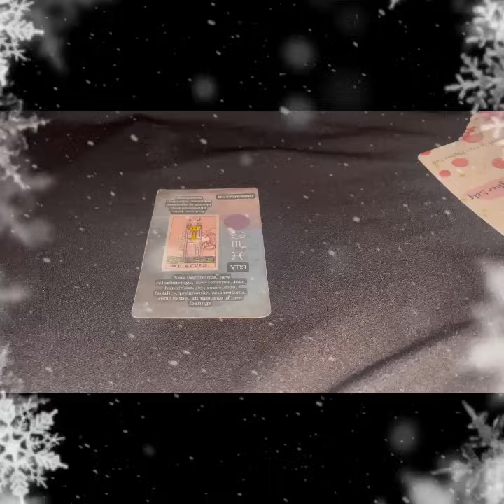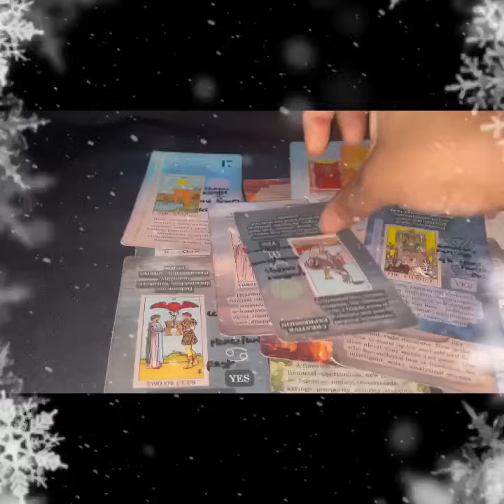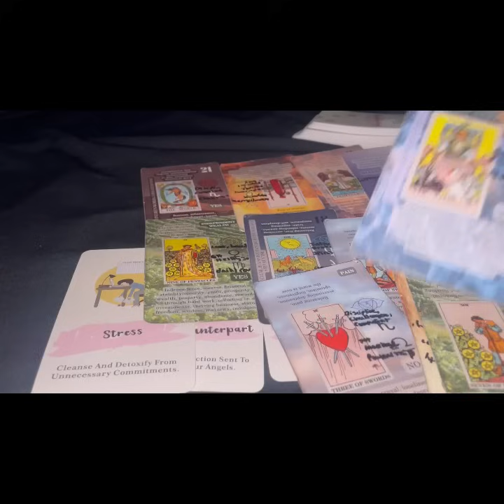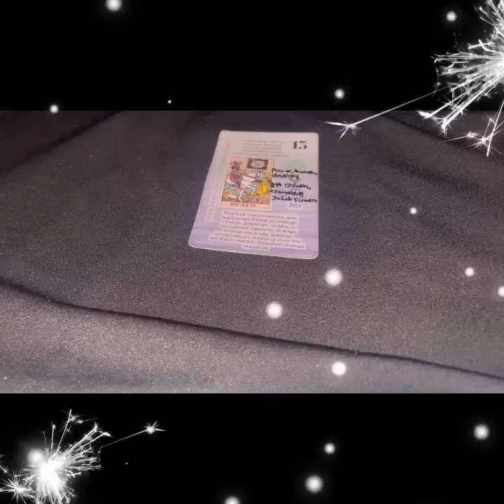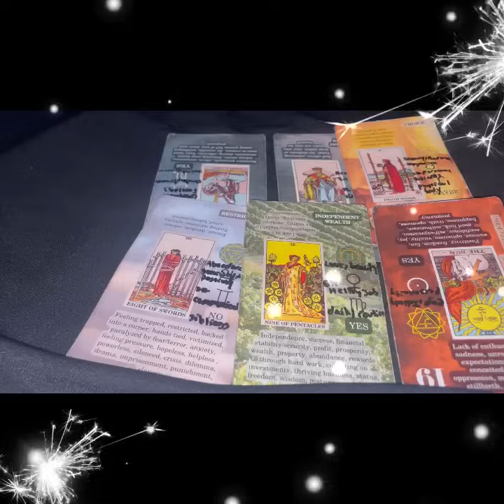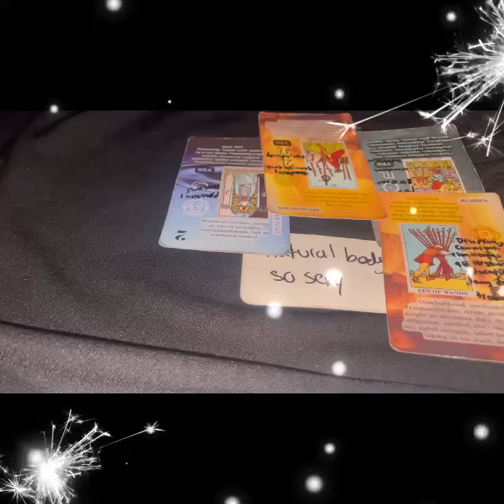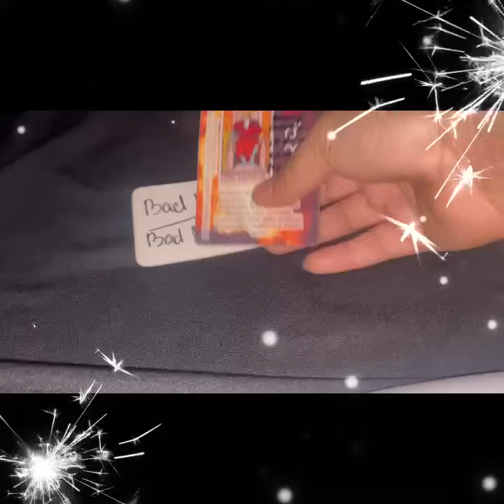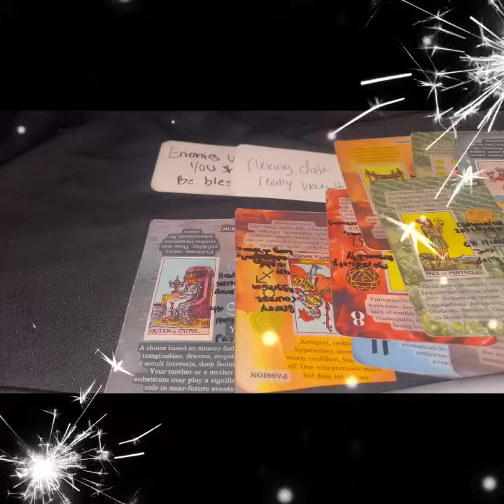Pick a Card:What Do You Need To Know🎯💕🤯🔥💃😶‍🌫️🍵🫂💕✨🫠☄️💋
About me
Age 23
State: Michigan

🙏✨ Amazon wishlist 🙏✨

💋👩🏾‍💻FMOTT@soulfullygiftedtarot
💋👩🏾‍💻FMOIG@soullfulygiftedtarot

    🗯Personal reading 🗯
✨No Refunds✨

        1 question =$5
        3 questions =$14

   ⛔️No Death Questions or Pregnancy ⛔️
✨No Refunds✨

          PAP options
      Pile 2🎯29:56
      Pile 3🥴